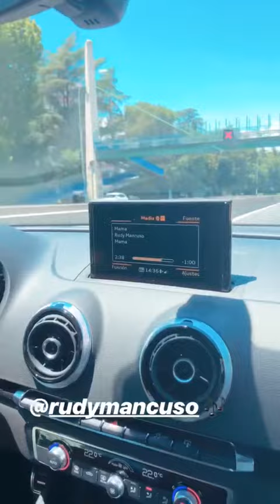MARIA POMBO @MARIAPOMBO INSTAGRAM STORIES COMPILATION 09 DE JULIO DEL 2018